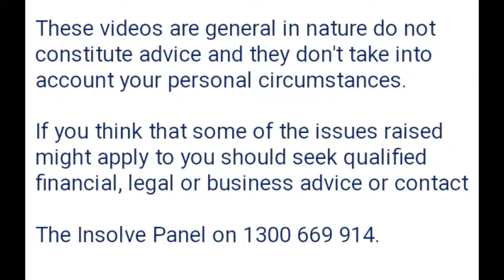What Is Insolvent Trading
Insolvent trading refers to the provisions of the Corporations Act that potentially makes a director personally responsible to compensate the company for debts that the company incurs at a time that it's insolvent.